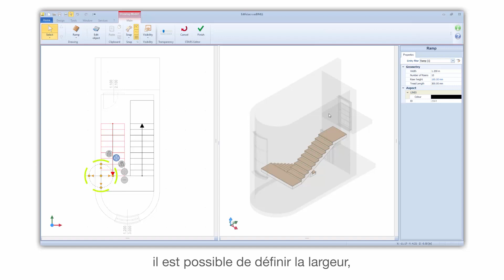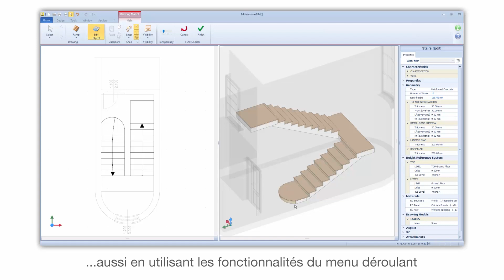Tutoriel Vidéo de Edificius - Personnaliser les éléments de l'Escalier - ACCA software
Comment modifier la géométrie de l'escalier à travers les propriétés ? Regardez comment modifier la géométrie de l'escalier à travers les propriétés dans Edificius. Si vous le souhaitez, téléchargez Edificius